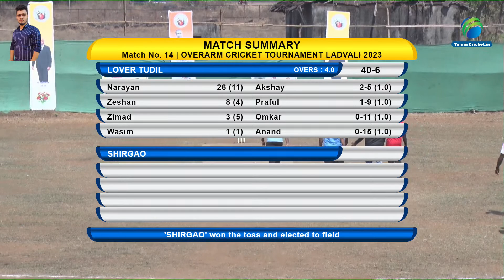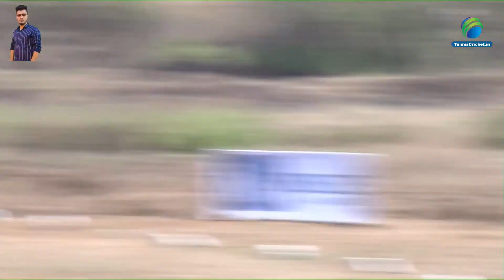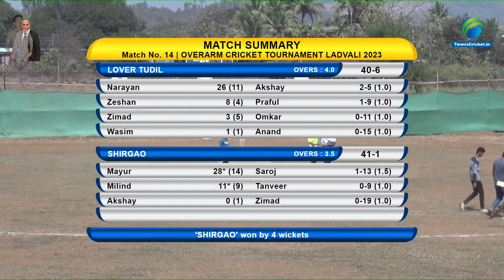LOVER TUDIL VS SHIRGAO OVERARM CRICKET TOURNAMENT ORGANISED BY 11 STAR CRICKET CLUB | LADVALI MOHALL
LOVER TUDIL VS SHIRGAO OVERARM CRICKET TOURNAMENT ORGANISED BY 11 STAR CRICKET CLUB | LADVALI MOHALLAH | 2023 | DAY 3